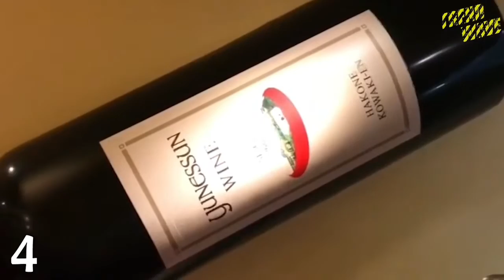10 Most Insane Pools!!